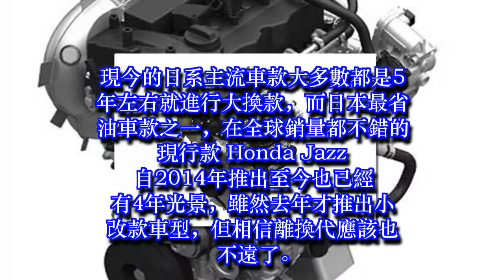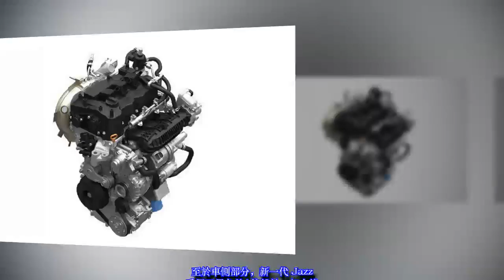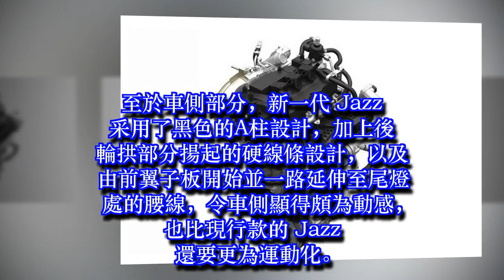全新 2019 HONDA JAZZ 構想圖曝光！或搭載 1.0L 的 VTEC 渦輪增壓引擎！